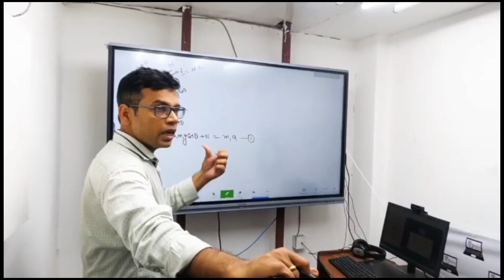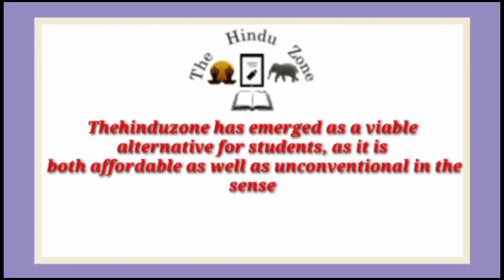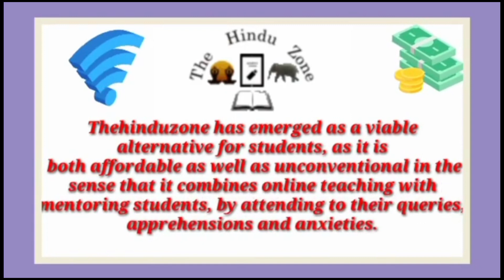Best IIT JEE Coaching institute in Parasi | Top IIT JEE Coaching in Parasi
Best IIT JEE coaching in Parasi. This video of Best IIT JEE coaching in Parasi will help you in selecting Top IIT JEE coaching in Parasi. Watch this video till end to know What are Best IIT JEE coaching in Parasi?

your query

Best IIT JEE coaching in Parasi
Top IIT JEE coaching in Parasi
IIT JEE coaching in Parasi
best IIT JEE classes in Parasi
Top IIT JEE Classes in Parasi